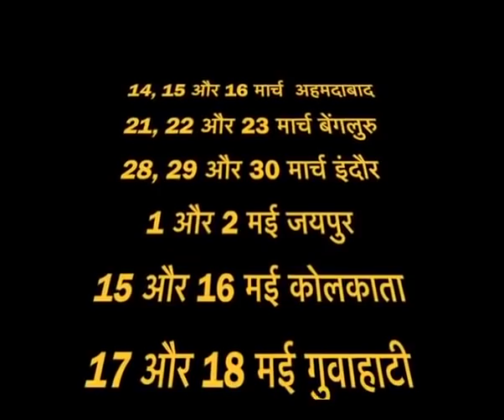शनि की महादशा कैसी होगी | कैसा करेंगे महसूस | कैसा होगा दाम्पत्य जीवन | जीवन साथी